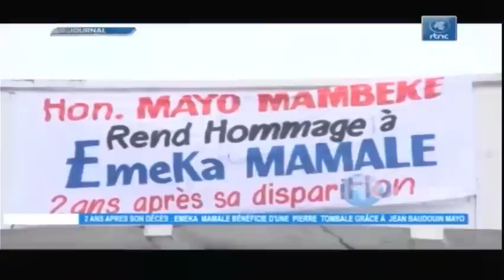🔴RDC : EXCLUSIVE O.U.A KAMERHE RENOUVELLE SON SOUTIEN ET SA LOYAUTE AU Pdt FELIX TSHISEKEDI